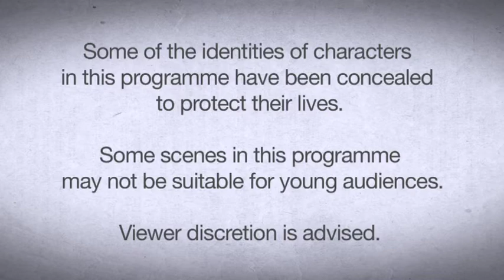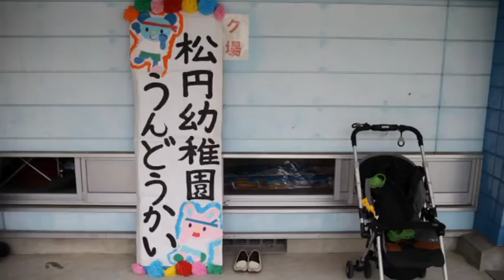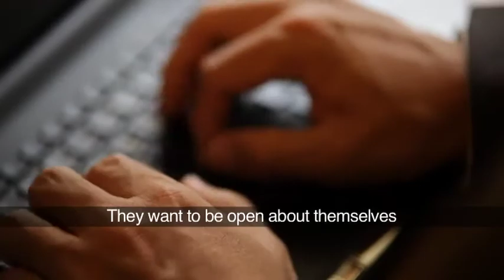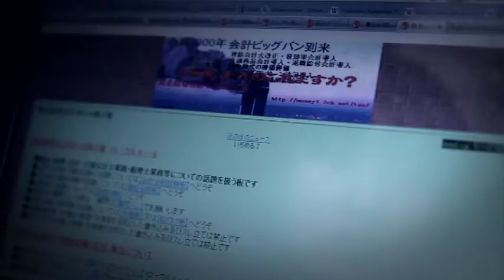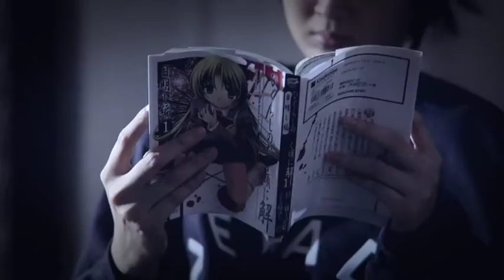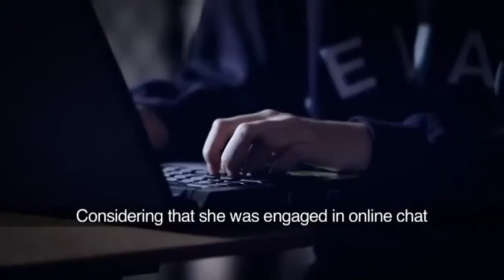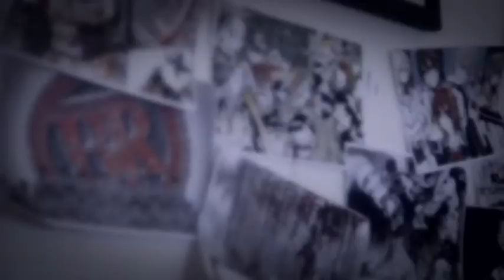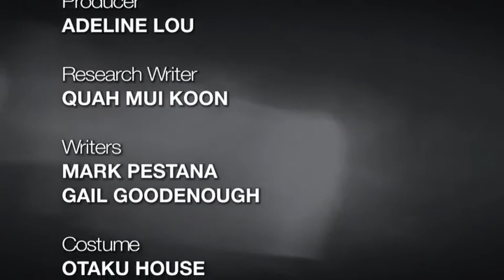Japanese Murder! | Crime Shock Asia | Full Episode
In this stunning documentary watch as